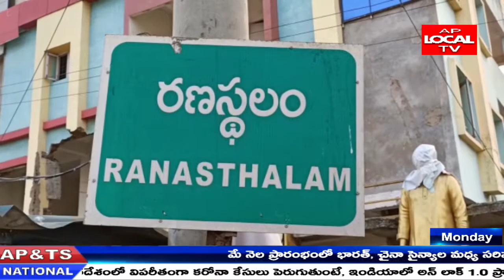రెండు రాజకీయ వర్గాల మధ్య భగ్గుమన్న విభేదాలు .. పోలీసులు ప్రజలు మధ్య కొట్లాట ..